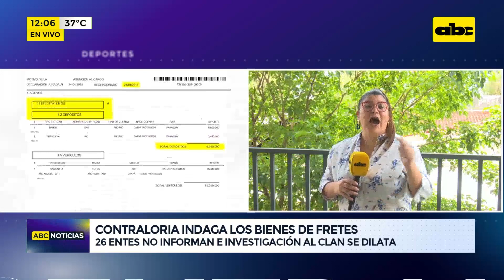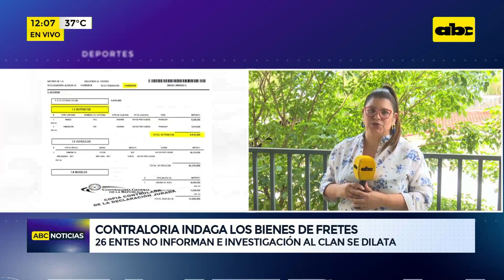Contraloría, indaga los bienes de Antonio Fretes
La Contraloría solicitó información a 27 instituciones sobre los bienes de Antonio Fretes y su familia, para realizar el análisis de correspondencia. Hasta el momento, solo la Seprelad respondió.